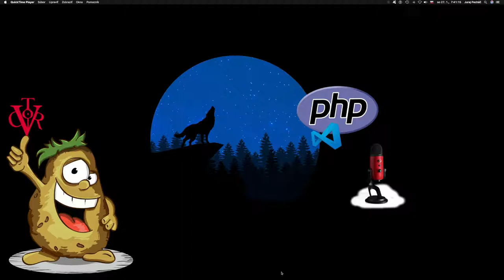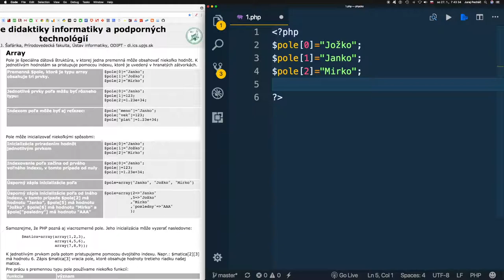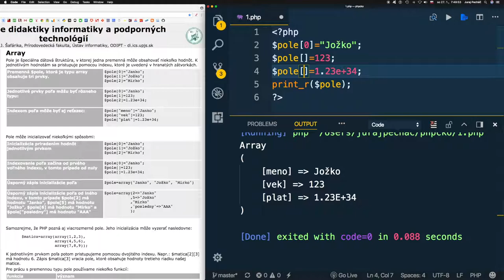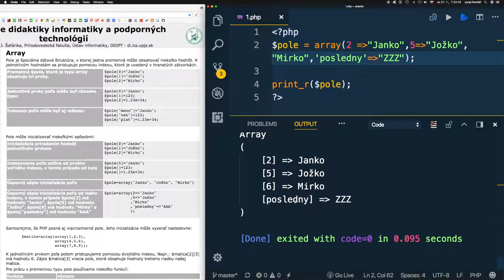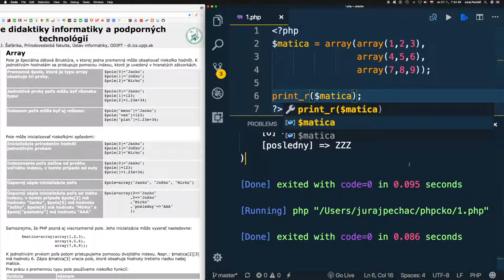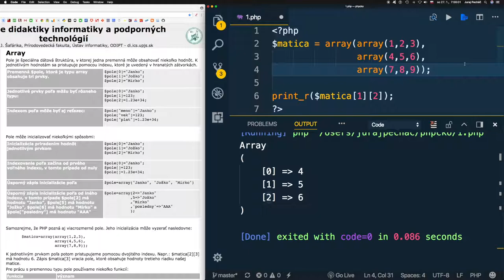812 🐘 Polia║PHP slovensky║ Programovanie s Yetim